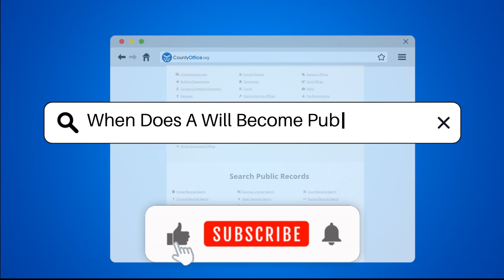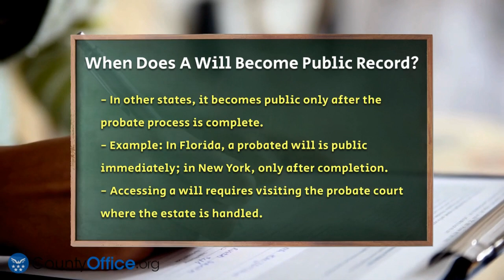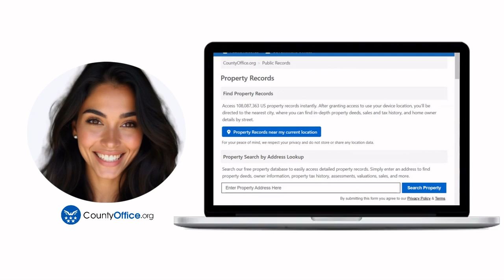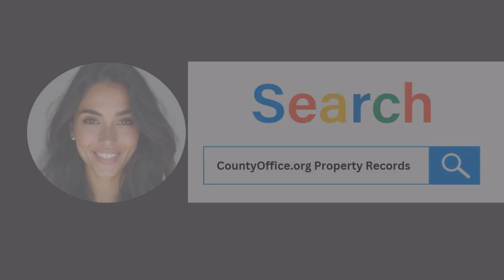When Does A Will Become Public Record? - CountyOffice.org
When Does A Will Become Public Record? When a will is created, it remains a private document until it enters the probate process. Understanding the transition from private to public record is essential for anyone involved in estate planning or dealing with the aftermath of a loved one's passing. In this informative video, we will clarify the probate process and how it makes a will accessible to the public. We will discuss the role of the probate court, the timing of when a will becomes public, and the implications for beneficiaries and creditors alike.

You'll learn about the different laws that govern the probate process in various states, including how accessibility can differ from one jurisdiction to another. We will guide you on how to access a will once it becomes public, whether through visiting the probate court or utilizing online resources. This video is designed to help you navigate the often complex world of wills and probate, ensuring you are well-informed and prepared.